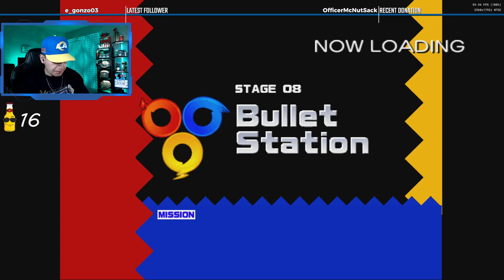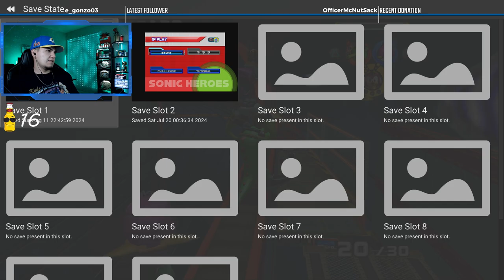Where all the Chao's at | Sonic Heroes | Let's Play: Part 10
Still working for rent money
Time Codes
00:00 - Intro
08:00 - Start of Playthrough
1:22:48 - Outro

Laptop Specs
- 2 TB SSD
- 32 GB RAM